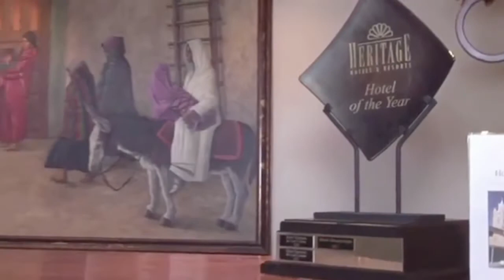KASA - FOX 2, ALBUQUERQUE, ERIKA GARCIA- VACATION EXPERT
VACATIONS FOR A CAUSE